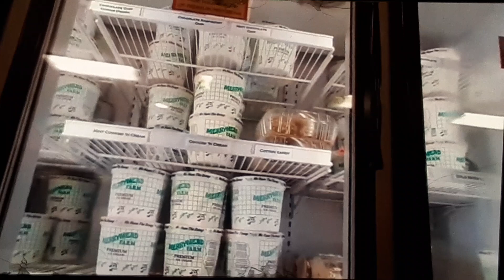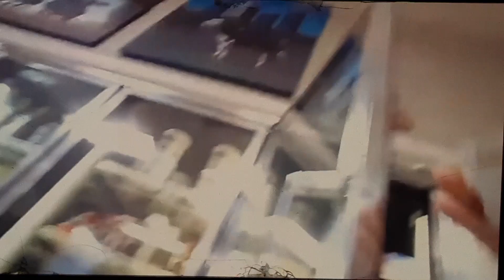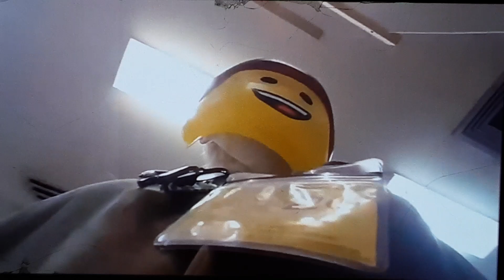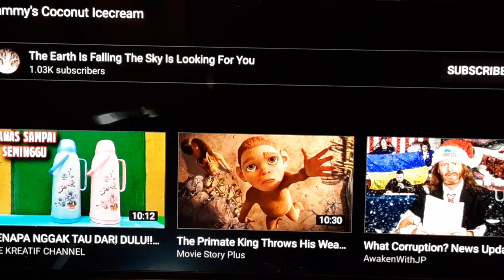Sammy Sunshine Coconut Icecream Shopping, 2020